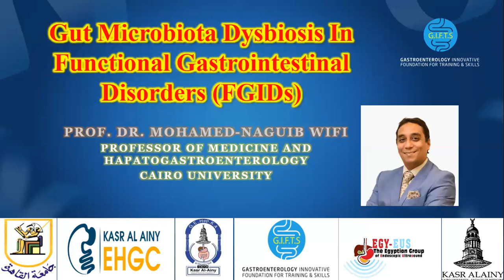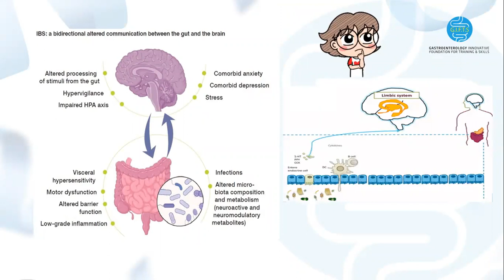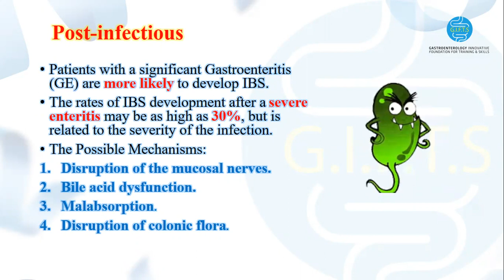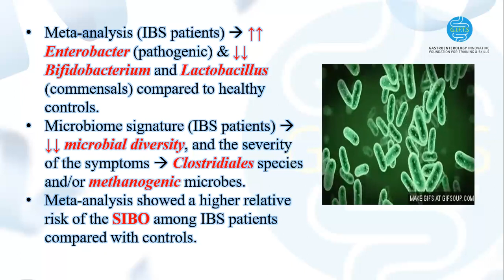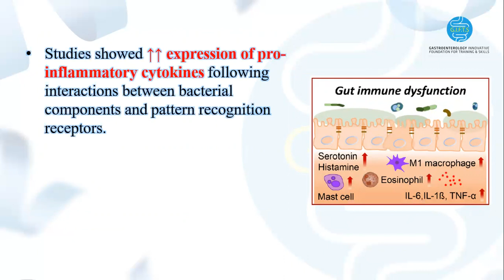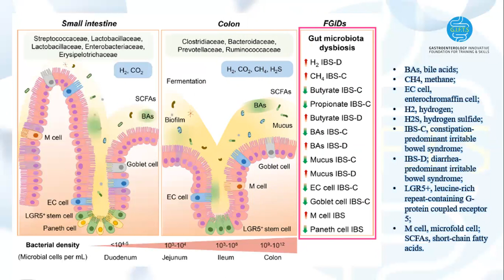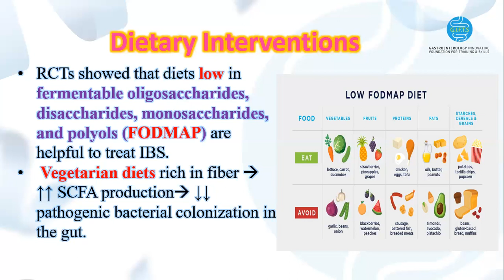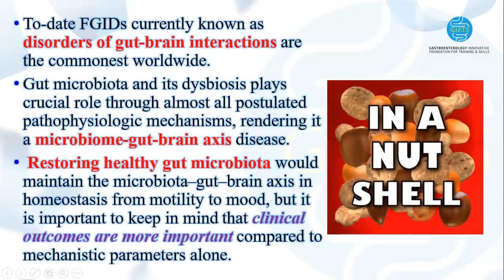Functional GI Disorders and Gut Microbiota Dysbiosis - Prof. Mohamed-Naguib Wifi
This lecture was given in UCHID Al-Azhar 2022.